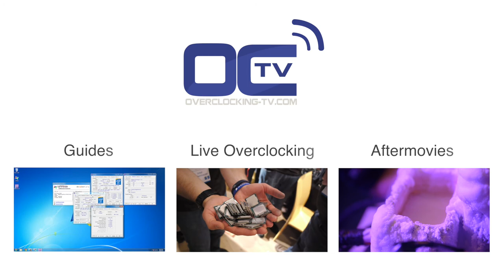Interview with Drebbin - ASUS ROG Camp 2015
Interview with Drebbin at the ASUS ROG Camp 2015